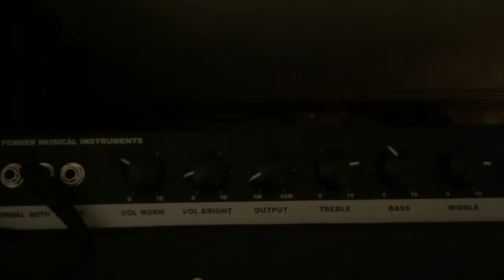Fender Bassbreaker 45 vs Marshall DSL 100H, nah... Let's run 'em both! More=better.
Hello from Blues Domino! So, let me start by saying I am only running 3 pedals, Boss CH-1 Chorus, TC Electronics Flash Back Delay, and the Boss RV-6 Reverb set to spring in front of the Bassbreaker. Got to love the loud! I'm playing with my new 2016 Fender American Elite Telecaster Thinline. Oh man. Heaven. Deaf, wall shaking, wife yelling, ears bleeding, heaven. enjoy!